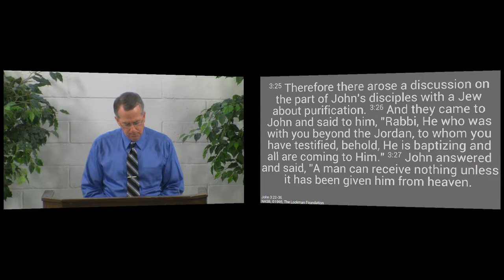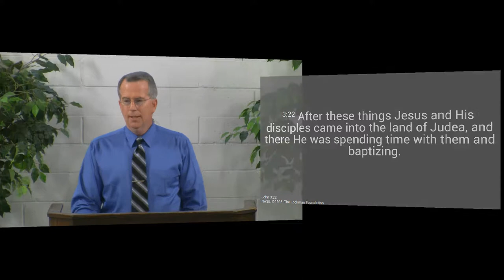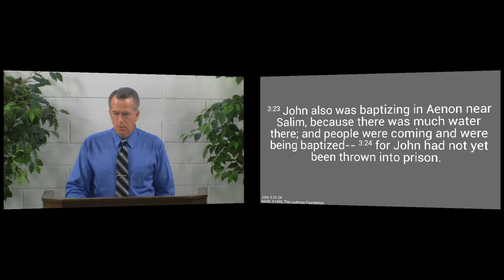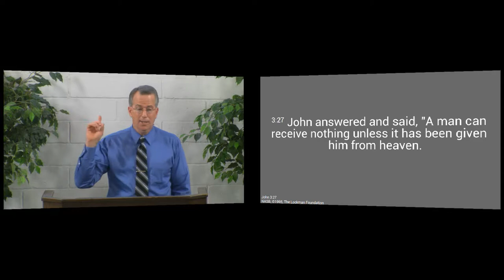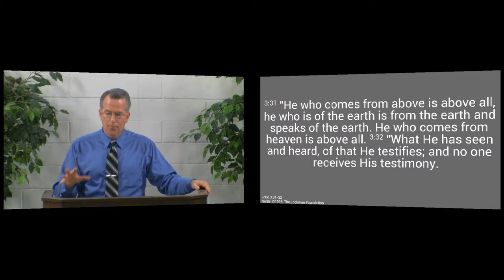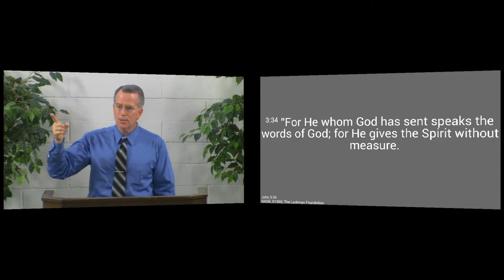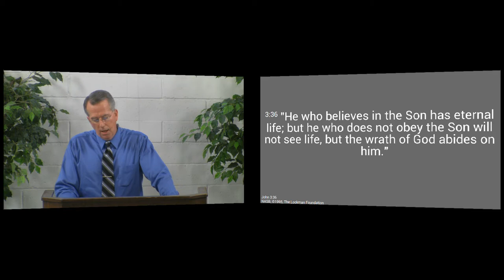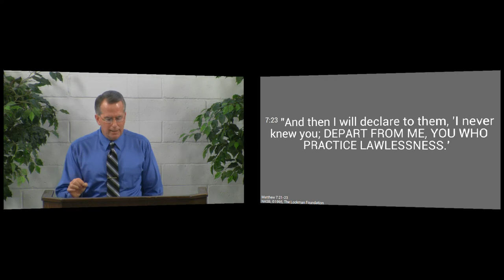150524am - Jesus Must Be First - John 3:22-36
Realizing who Jesus is, we should be willing to set ourselves aside and do all in our power to draw attention to Him.